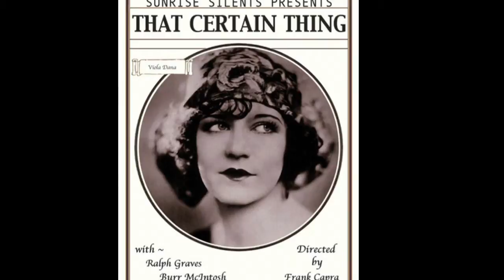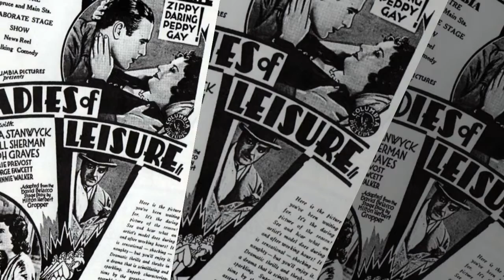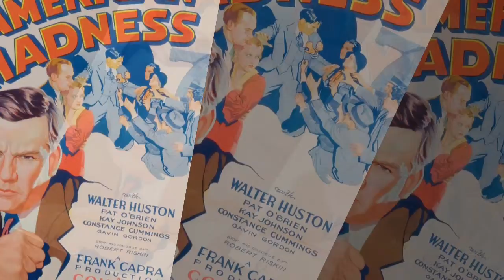FRANK CAPRA FILMS